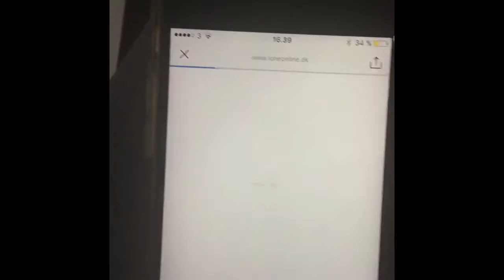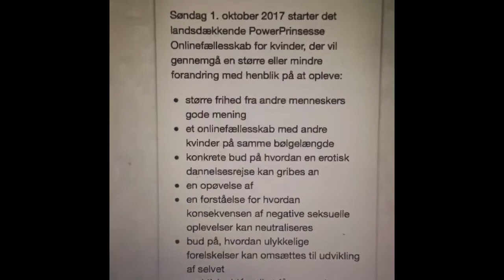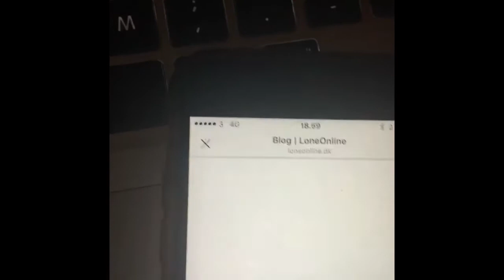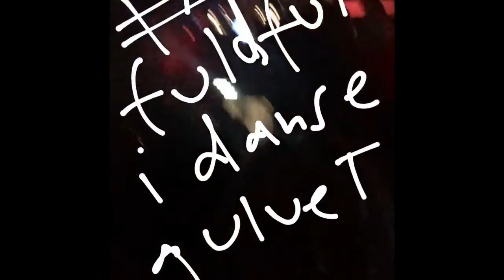UgenPåInstaStories2017: Uge 38